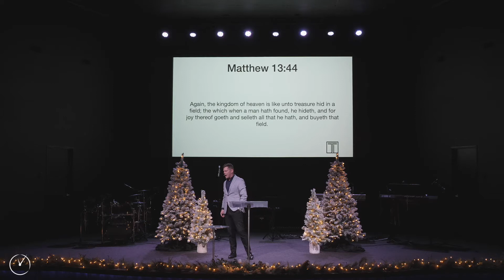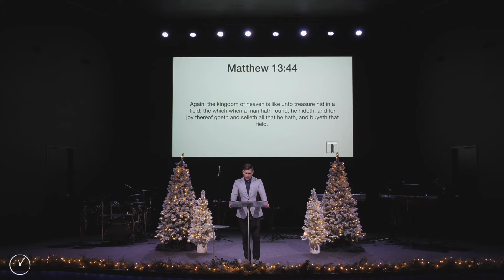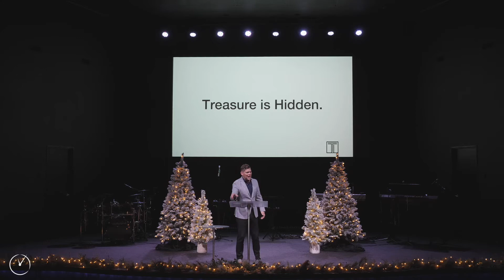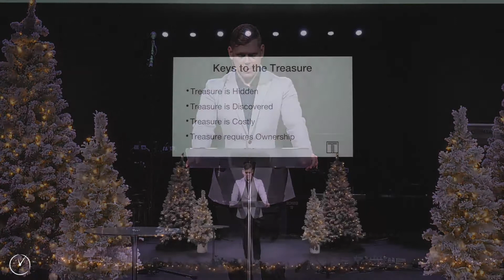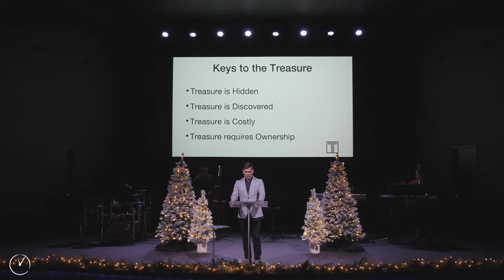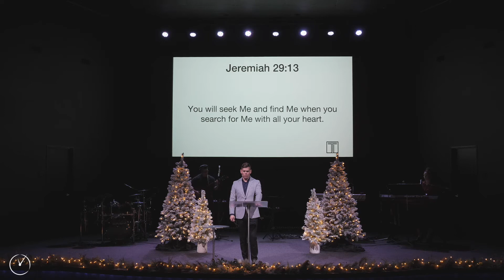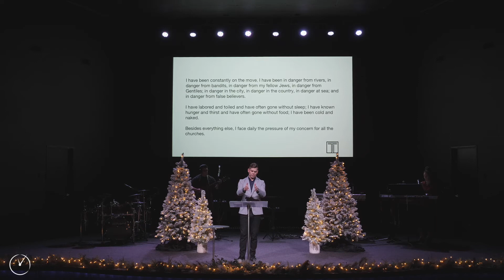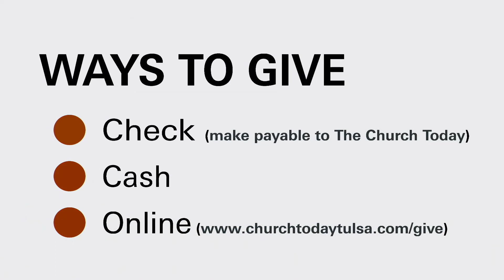Treasure - Pastor Barron Longstreth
If this is your first time connecting with us – we welcome you and your family, and we encourage you to visit our to begin your next steps.

Please join us for future Facebook Live services every Wednesday at 7:30pm and every Sunday at 10:00am.

CCLI: 20027411 Size B